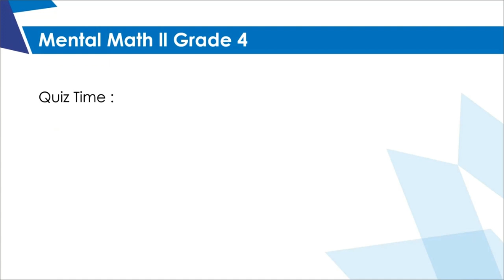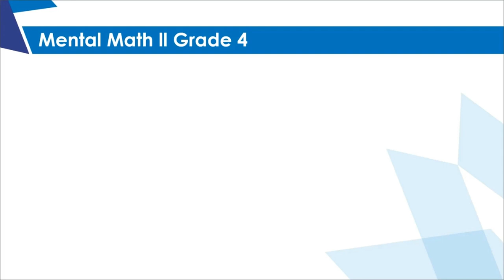A 402 Mental Math ll Grade 4